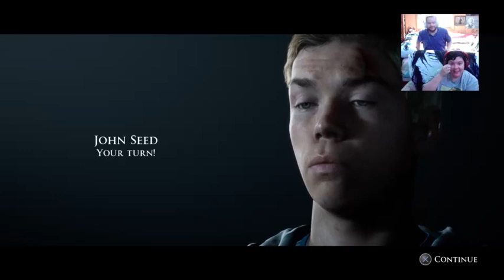I Will Finish This Game!! - The Dark Pictures Anthology: Little Hope #2 - PT4 - With TougherDuck55